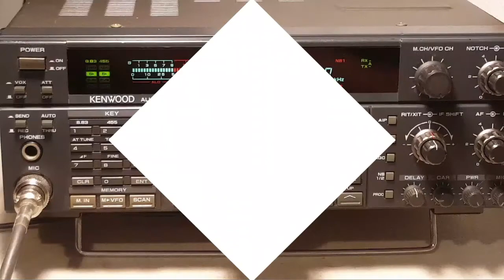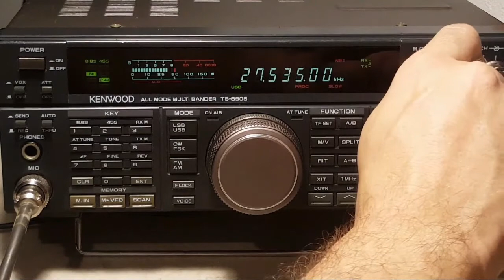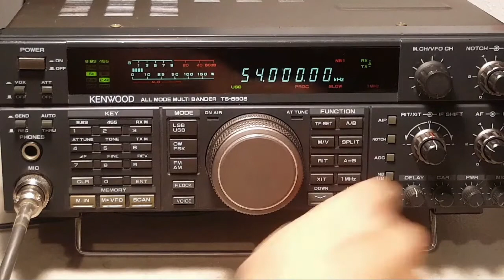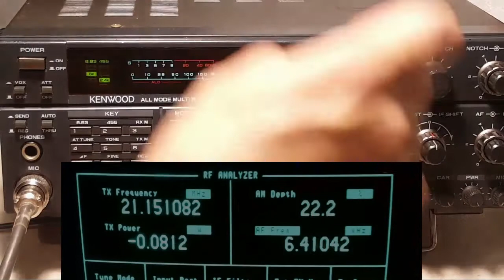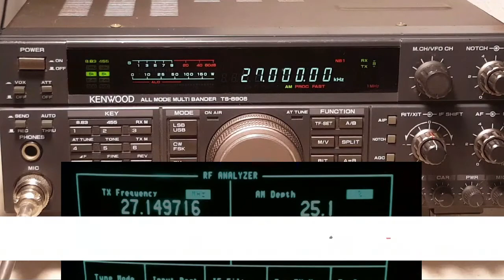KENWOOD TS-690S AT DEMO RX TX.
Fue un analisis, reparacion, cambio de display y ajuste.